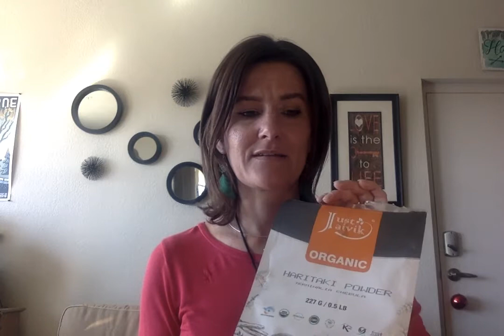Reiki Healing- Light Language Healing- Recovery Addiction Healing- ASMR Healing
Hi!

I hope you enjoy this video!! To all my friends struggling with addiction there is hope and healing for you! Please don't give up or stop trying! I love you. You can do this.

I hope you enjoy! As always thanks for being here with me!
Sending so much love and blessing each one of you!

Donations are always appreciated from my heart to yours! Thank you!

Thank you for supporting our channel so I can continue to provide you with free healings each week!

Many Blessings Friends!
Ash